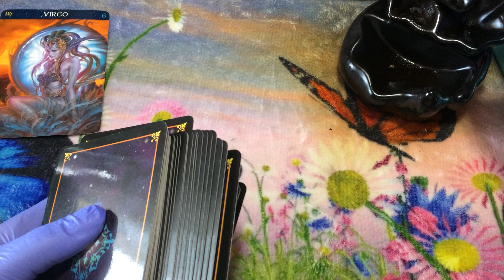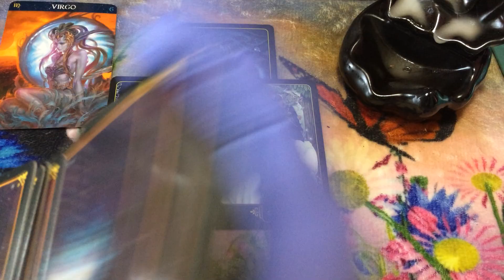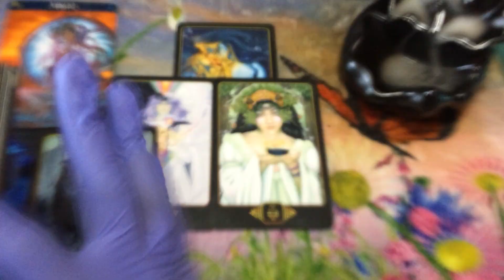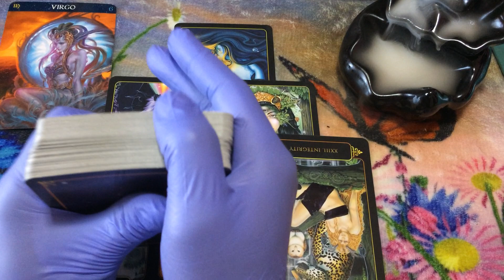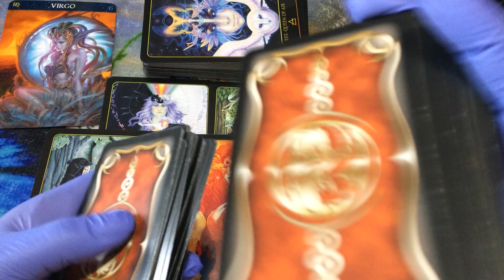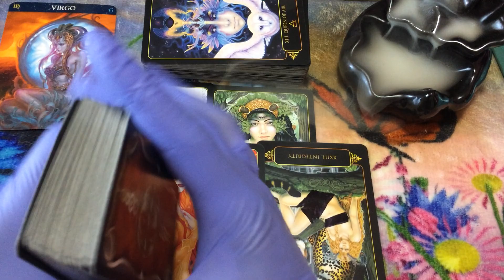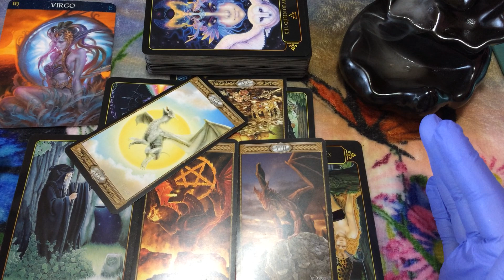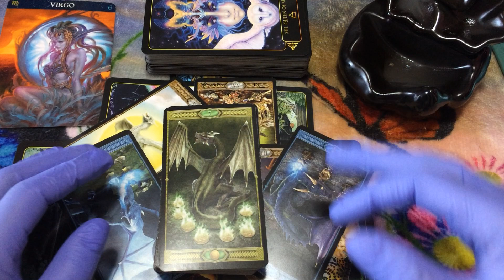🦋 (TIMELESS)) Virgo, Check your flight dates. 4/5-12 TAROT TAROT